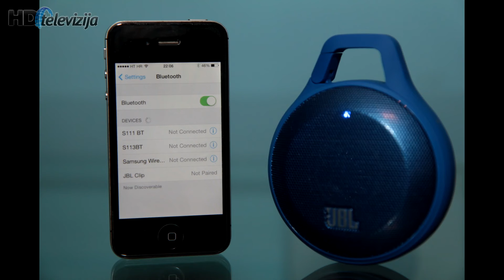JBL CLIP wireless speaker unboxing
We are unboxing reddot award winner 2014 from company JBL - CLIP. This is rechargeable portable wireless speaker, available in different colors and with practical carabiner so you can easily clip it to your bag and play music wherever you go.